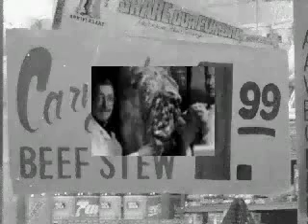Cianci Street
Scenes from Cianci Street, Paterson NJ, photos by Ellen Denuto, music by Willy Dalton. Includes the Roma Club, Tana's Market, S.S. Napoli Club, and many faces that are no longer with us.